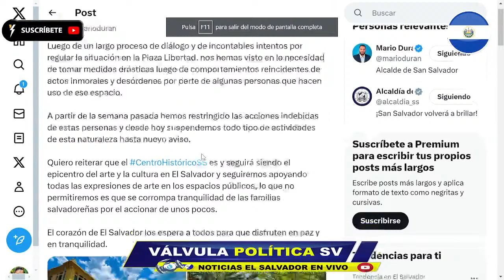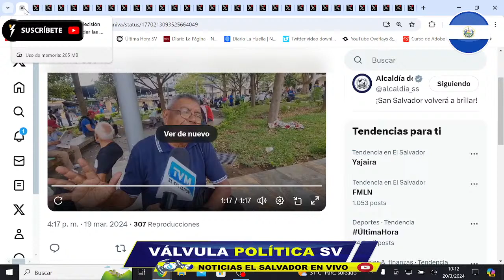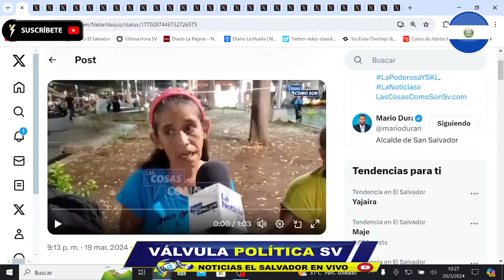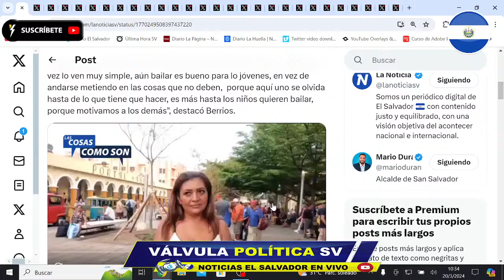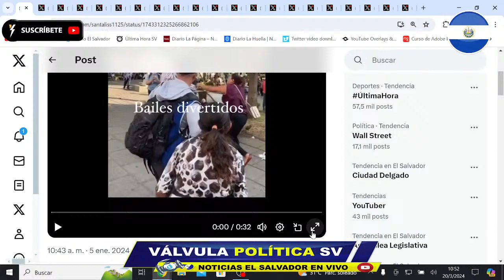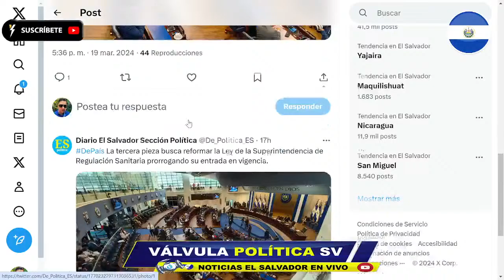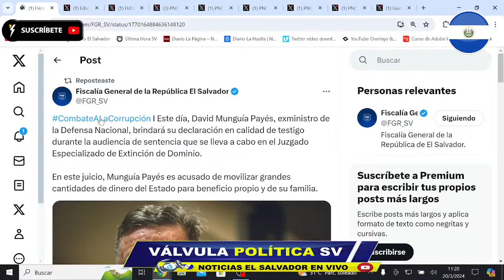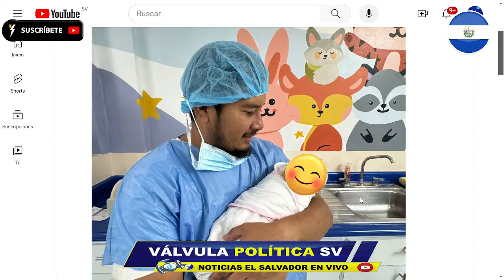FIRME: 🤔"BAILARINAS" DE PLAZA LIBERTAD PIDEN A MARIO DURÁN QUE RECAPACITE Y LES DEJE MOVER EL BOTE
o Búscanos en la barra de YouTube como: @valvulapoliticasv

👍Si te gusta nuestro contenido y deseas aportar económicamente💲 con este canal para mejorar la calidad de las emisiones, puedes hacerlo aquí:

1- Banco Wells Fargo en Estados Unidos: 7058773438
Nombre: Edson Manuel Montes

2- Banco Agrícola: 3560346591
Nombre: Edson Manuel Montes Villalta
SWIFT BIC Banco Agrícola: CAGRSVSS (Para Transferencias Internacionales directas de Cuenta a Cuenta)

4- Cuenta Chivo Wallet El Salvador:
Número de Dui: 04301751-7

De antemano, Muchísimas gracias 🙏 por tu ayuda y tu apoyo, Dios multiplicará tu aporte con toda clases de bendiciones y espero nunca falte el Alimento, la vida, salud y oportunidades laborales para ti ni tu familia.🤲